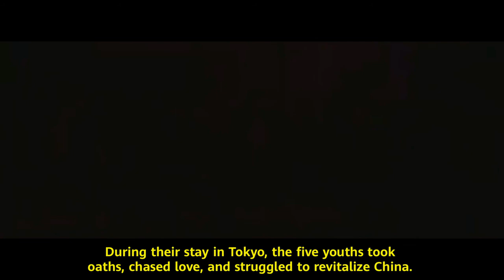A Love Never Lost /人生若如初见. Upcoming Chinese Youth Historical Drama || Li Xian || Synopsis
ALoveNeverLost /人生若如初见. Upcoming Chinese Youth Historical Drama || Li Xian || Synopsis

Genres: Action, Friendship, Historical, Youth, Drama.
Written by Jiang Qitao.
Directed by Wang Wei.
Episodes: 44
Airs: To Be Advice.
Original Network: Dragon TV. iQiyi.

Main Cast.
LiXian. as, Liang Xiàng.
Jessie Li. As, Qiu Hong.
WeiDaXun. As, Yang Kai Zhi.
Zhou You. As, Li Ren Jun.
Zhu Ya Wen  as, Yu Tian Bai.